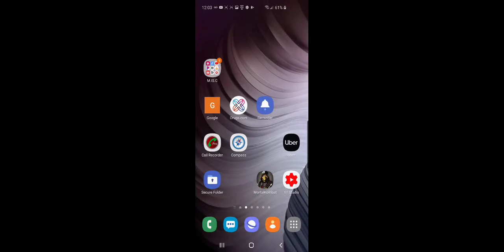MK Mobile Talk Showing my Faction War winnings and going on rants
Not for kids adult content language used as always